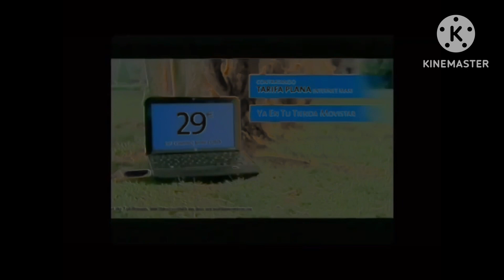The kinda lots best animation logos (UPDATED) in g major 4